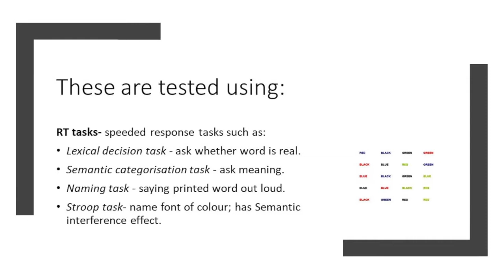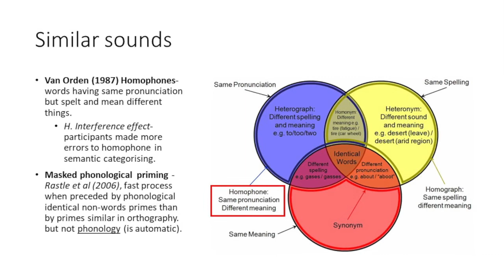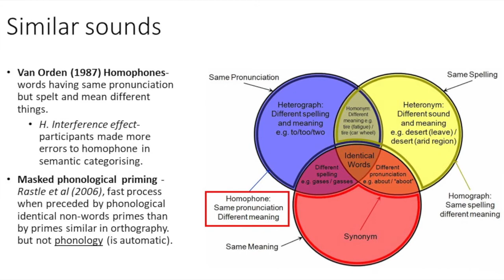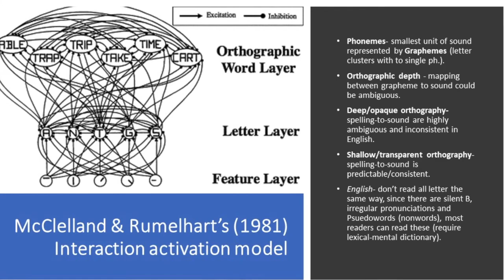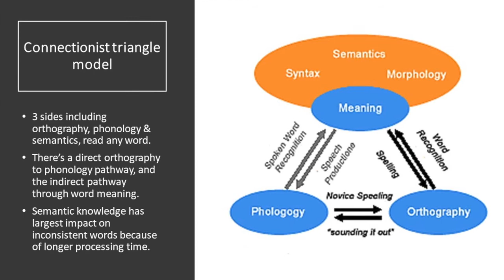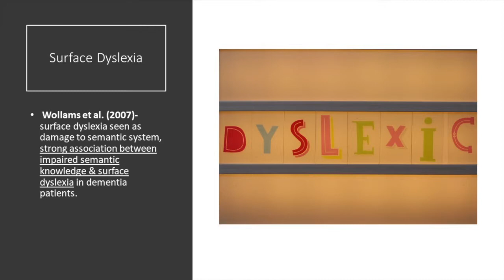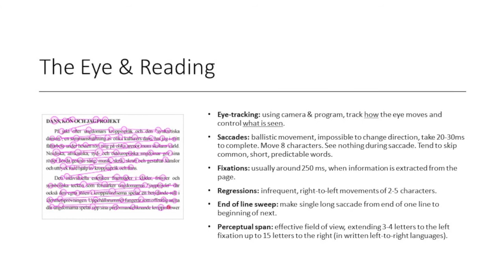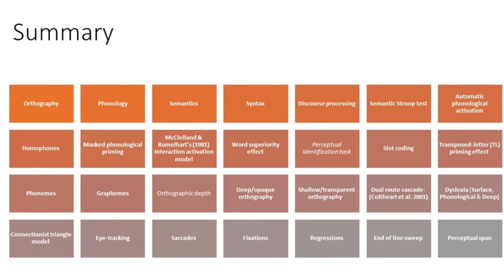Word Recognition & Reading | Cognitive Psychology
This is a quick cognitive psychology video covering the different theories on word recognition and reading, and I briefly talk about dyslexia.